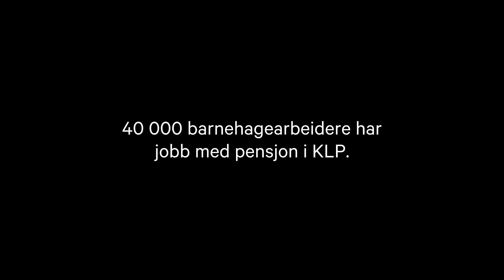Svensrud natur- og idrettsbarnehage på Røyse, Hole kommune